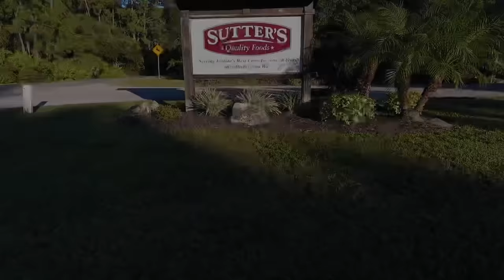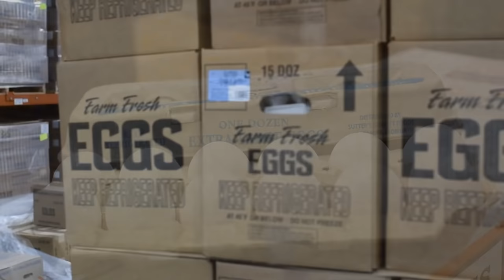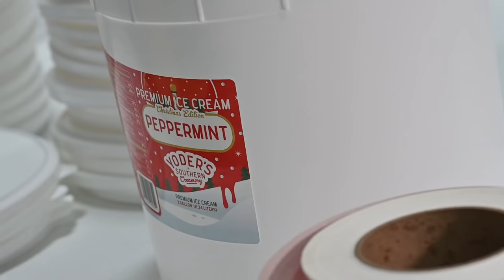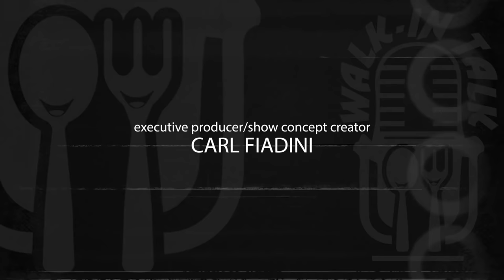Best FOOD & DRINKS: Yoder’s Southern Creamery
We are always looking for the best FOOD & DRINKS in the GREAT STATE OF FLORIDA; and I've got one question for you... DO YOU LOVE ICE CREAM? Yoder’s Creamery, located in Sarasota, Fl is the ice cream division from Sutter’s Quality Foods. Wow, do they do a great job!  With 75 small batch flavor options being made in house, there’s definitely one for you!

As always, let's support all of the great Chefs and food service personnel that work hard to bring you pretty plates and full bellies!

Thanks for tuning into Walk In Talk: the restaurant life!

Remember, it's always cool in the Walk In!